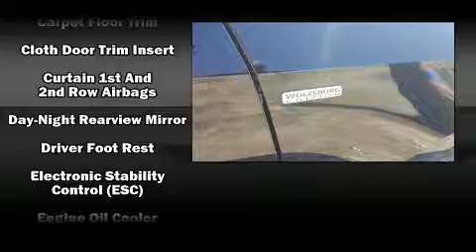2015 Volkswagen Passat 1.8T S in Harvey, LA 70058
Don Bohn Buick GMC
3815 Lapalco Boulevard
in Harvey, LA 70058

Discerning drivers will appreciate the 2015 Volkswagen Passat. With fewer than 45,000 miles on the odometer, this 4 door sedan prioritizes comfort, safety and convenience. It features an automatic transmission, front-wheel drive, and a 1.8 liter 4 cylinder engine. A turbocharger is also included as an economical means of increasing performance. All of the premium features expected of a Volkswagen are offered, including: variably intermittent wipers, front bucket seats, air conditioning, tilt and telescoping steering wheel, remote keyless entry, an overhead console, and cruise control. With side curtain airbags supplementing the rest of the safety network, you can be assured that you and your passengers will experience top-tier protection. A Carfax history report indicates just one previous owner. Our sales reps are knowledgeable and professional. They'll work with you to find the right vehicle at a price you can afford. Stop in and take a test drive!